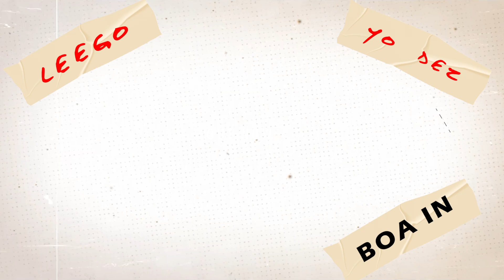Leego x Yo Dez - Boa In (OUT NOW)